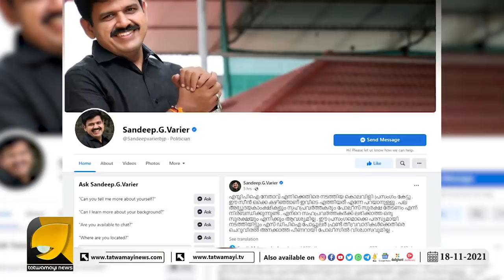സന്ദീപ് വാര്യരുടെ ഭാര്യയെ വിധവ പെൻഷൻ ക്യുവിൽ നിർത്തുമെന്ന് ജിഹാദി ഭീഷണി | OTTAPRADAKSHINAM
സന്ദീപ് വാര്യരെ വധിക്കുമെന്ന് ജിഹാദിയുടെ പരസ്യ ഭീക്ഷണി | OTTAPRADAKSHINAM